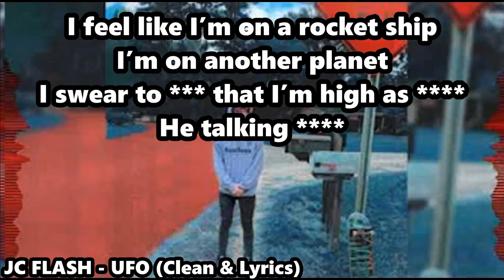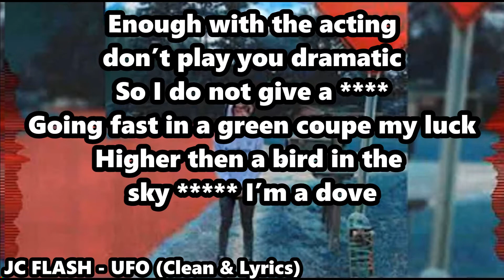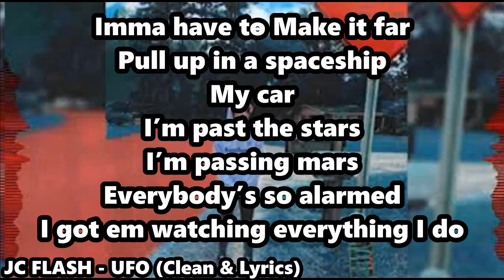JC FLASH - UFO (Clean & Lyrics)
Published on Wednesday, April 8, 2020

👍MUSIC VIDEOS!👍